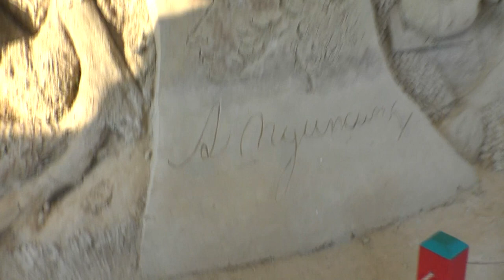#4 Сочи парк. Веселые аттракционы. Мега песочница! Кривые зеркала .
Ангелина и Илья отправились в Сочи Парк погулять. Поиграли с песком в Мега песочнице и посмотрели там скульптуры. Посмотрели бой пиратских кораблей и попали под их обстрел. Ну и посмеялись, глядя в кривые зеркала.

Кружка с ЛИТЛ ПОНИ Раскрашиваем Пинки Пай из мультфильма ЛИТЛ ПОНИ Mug with a LITTLE PONY Colorin

Зоопарк. Сочи. Дикие кошки в зоопарке. Часть 2. ZOO. Sochi. Wild cats at the zoo. Part 2